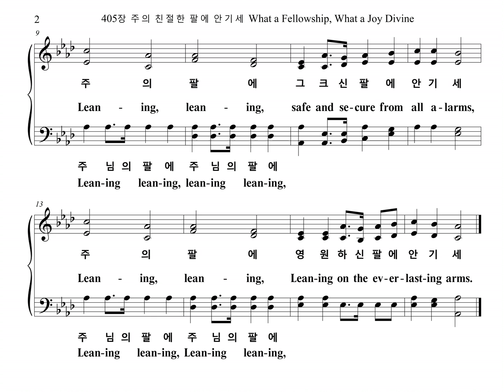405장 주의 친절한 팔에 안기세 What a Fellowship, What a Joy Divine (Soprano Part)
찬송가 405장 "주의 친절한 팔에 안기세" 소프라노 파트를 올립니다.
The Soprano Part of the Hymn, "SHOWALTER", is uploaded.

SHOWALTER

1. 주의 친절한 팔에 안기세
우리 맘이 평안하리니
항상 기쁘고 복이 되겠네
영원하신 팔에 안기세
주의 팔에 그 크신 팔에 안기세
주의 팔에 영원하신 팔에 안기세

2. 날이 갈수록 주의 사랑이
두루 광명하게 비치고
천성 가는 길 편히 가리니

3. 주의 보좌로 나아갈 때에
기뻐 찬미 소리 외치고
겁과 두려움 없어지리니

1. What a fel-low-ship, what a joy di-vine,
Lean-ing on the ev-er-last-ing arms;
What a bless-ed-ness, what a peace is mine,
Lean-ing, lean-ing,
Safe and se-cure from all a-larms,
Lean-ing, lean-ing,

2. Oh, how sweet to walk in this pil-grim way,
Oh, how bright the path grows from day to day,

3. What have I to dread, what have I to fear,
I have bless-ed peace with my Lord so near,